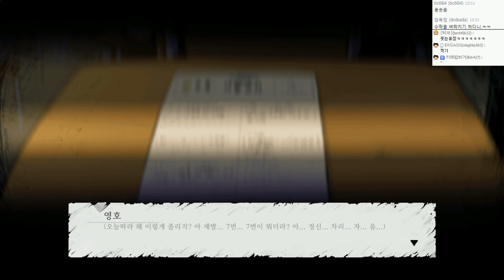신작!스릴러 국산 공포게임 | 코마:진엔딩성공! | #02 - by조마문 (PC) ( 공포게임실황 , 60프레임 , 풀옵션 , 더빙방송 , 더빙영상 , The Coma )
신작 국산 스릴러 공포게임 입니다. 2D공포게임으로 3D공포게임 이상으로 유저에게 공포현장의 스릴을 맛보게 해줍니다.
모자른 더빙이지만 더빙방송으로 운영하였습니다. 국산게임이기에 한글화도 잘 돼어 있습니다. 꼭 부탁드립니다.